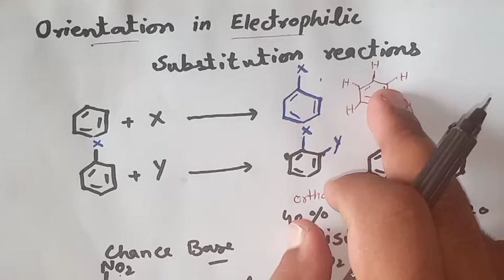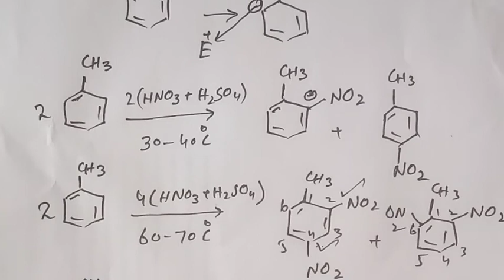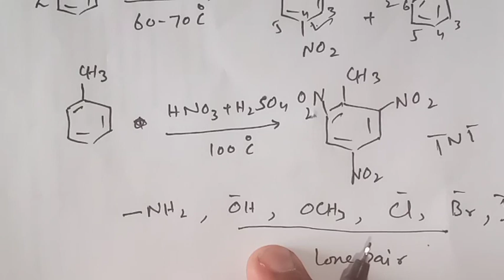ortho and para directing groups|orientation |12th class chemistry|benzene reactions|munwar chem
in this vedio you can learn about
ortho and para directing groups